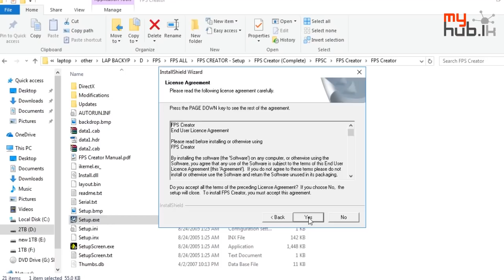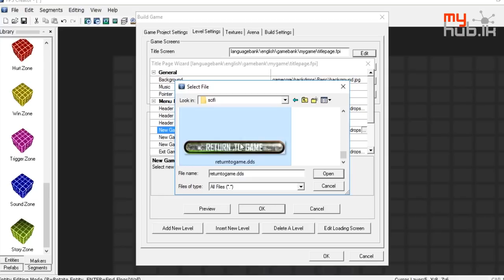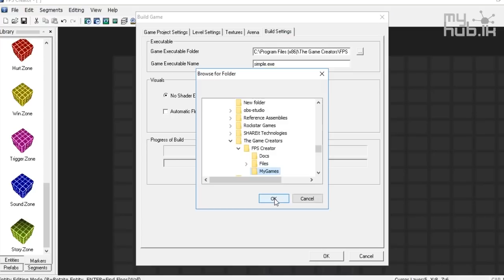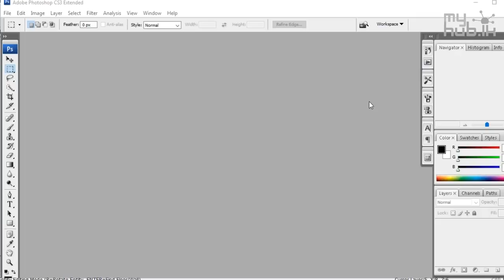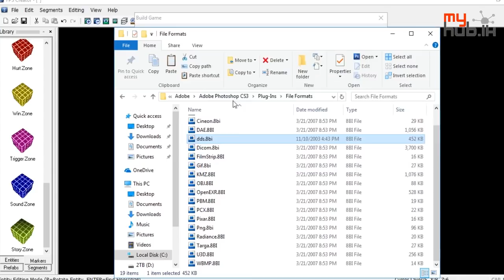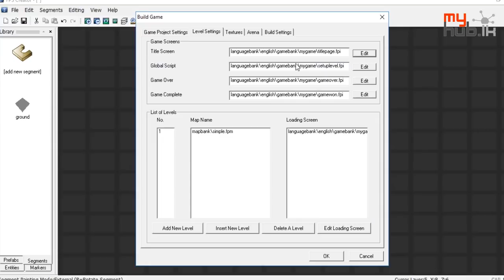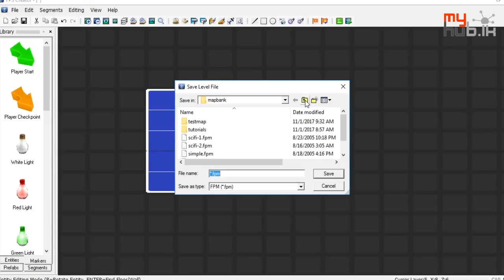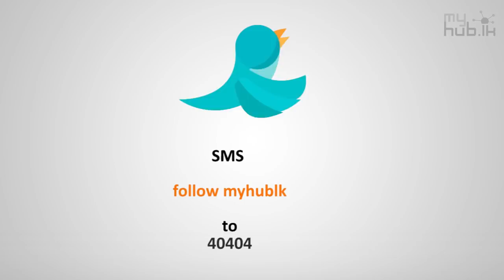තනියෙන් 3D ගේම්ස් හදමු | part 12 | adding sinhala, building | Game Dev | myHub.lk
includes

finding the proper Serial
installing
what are model packs
how to download MP
adding sinhala
building a game
changing faces
editing .dds files
editing menus
adding background images
troubleshooting errors
tips on building a game

download links